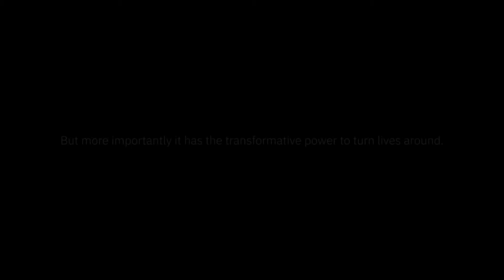IBM 'Water Week' 2019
Directed by: Cole Paviour

Director of Photography: Chris Fergusson

Production Designer: Charles Whiteway

Production Company: Unit9 Films

Agency: Hogarth WW